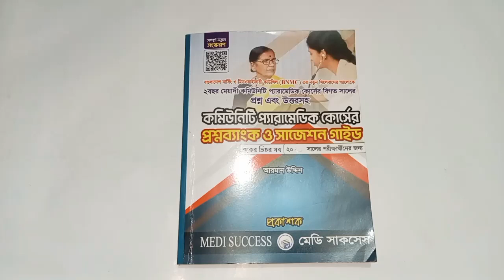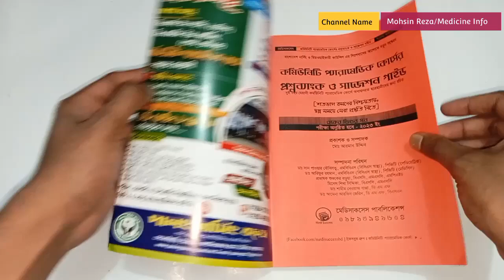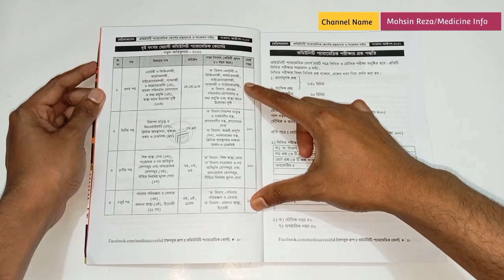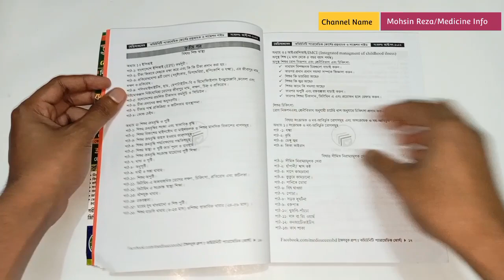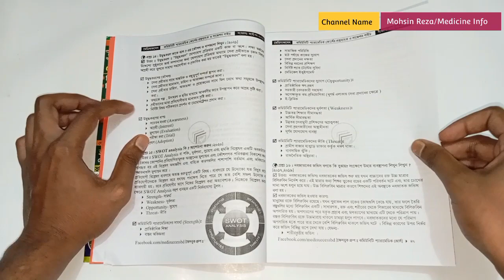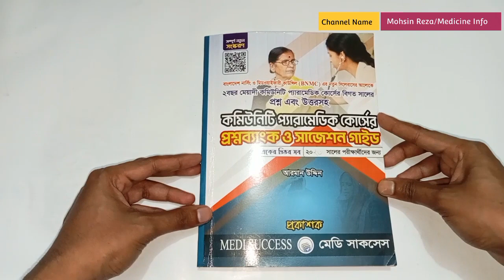কমিউনিটি প্যারামেডিক (সিপি) কোর্স এর প্রশ্নব্যাংক ও সাজেশন আপডেট | CP Question Bank Book Update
👉বইটির মুদ্রিত মূল্য ৫৫০ টাকা ।

👉আমার চ্যানেল কর্তৃক অর্ডার করলে  হ্রাসকৃত মূল্য ৩৫০ টাকা ।

👉অর্ডার করুন 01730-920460 (Imo/WhatsApp) এই  নাম্বারে কল দিয়ে সরাসরি আমার মাধ্যমে  অর্ডার করতে পারবেন তবে এডভান্স বিকাশ করে দিতে হবে বইয়ের মূল্য সহ কুরিয়ার চার্জ।

বই ছাড়া অন্য  কোন বিষয়ে পরামর্শের জন্য কেউ দয়া করে কল দেবেন না।

In this video I am going to explain about "Books Review for Community  Paramedic/RMP/LMAF". Hopefully this video will give you the full information about the same matter. Thanks for supporting me a lot, keep watching.

Mohsin Reza
Paramedic, C. Pharm
Diploma in Homoeopathic Medicine & Surgery
Diploma in Unani Medicine & Surgery (In Course)
B.A, LL.B (Hons), M.S.S, LL.M (In Course)